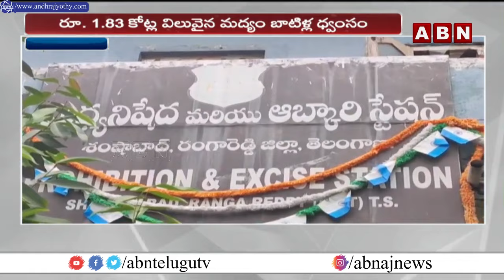అక్రమ మద్యాన్ని రోడ్డు రోలర్ తో తొక్కించిన పోలీసులు | Rajendranagar | Rangareddy District | ABN